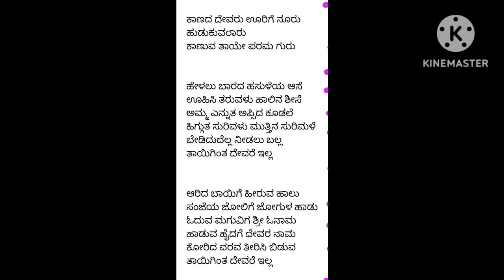ಕಾಣದ ದೇವರು |ಚಲನಚಿತ್ರ ಗೀತೆ, ಚಿತ್ರ :ಸುವರ್ಣ ಭೂಮಿ